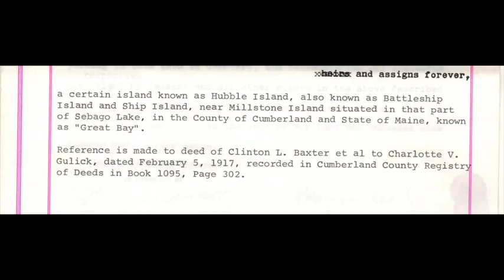Shipwreck Island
Wohelo Places - Shipwreck Island